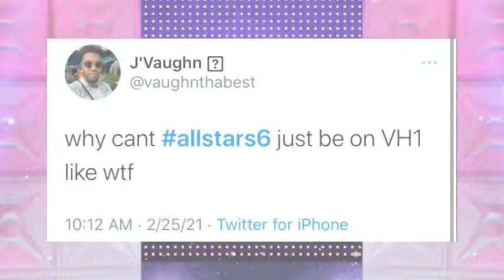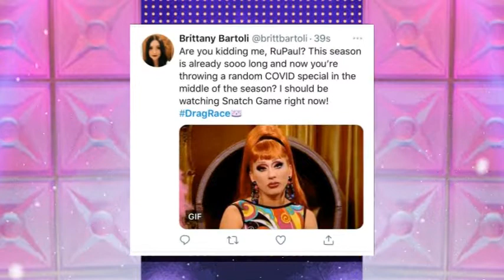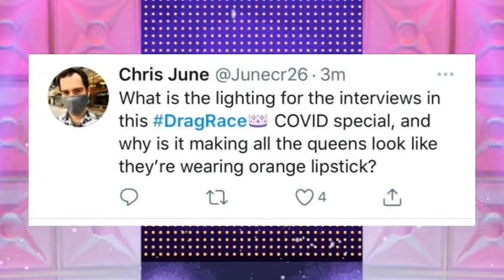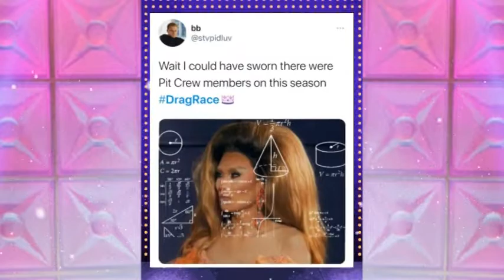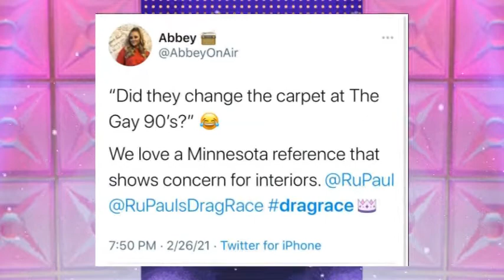Drag Race Covid-19 Documentary - Discolored Lips? Paramount Plus & More | ILTW | Episode 1110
I Like To Watch ILTW - Rupaul's Drag Race Season 13 | Season 11 / Episode 10: Drag Race Covid-19 Documentary - Discolored Lips? Paramount Plus & More